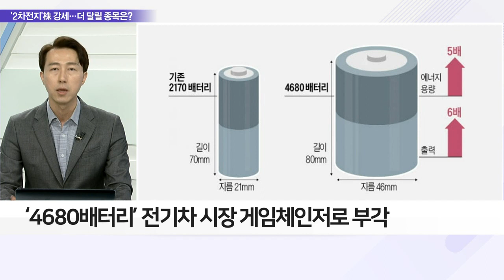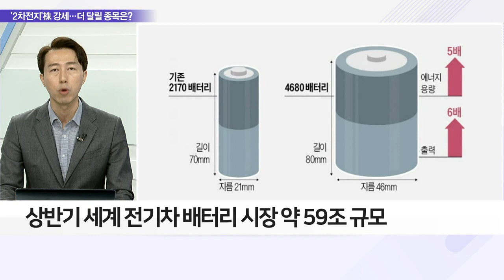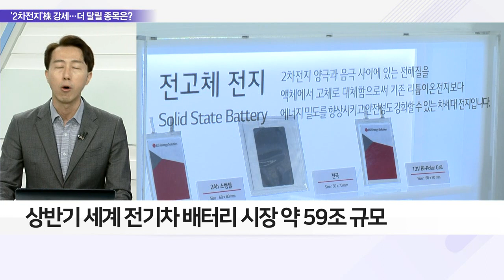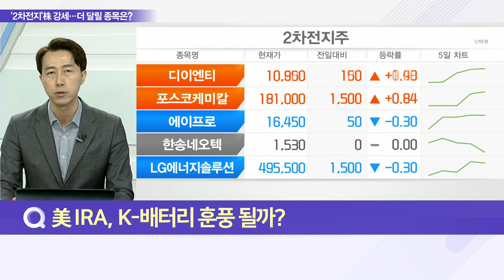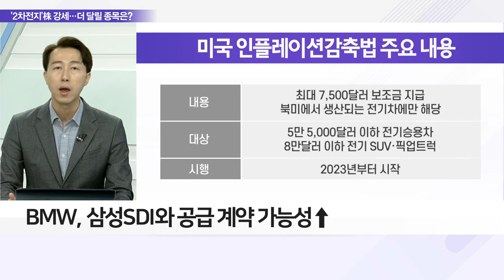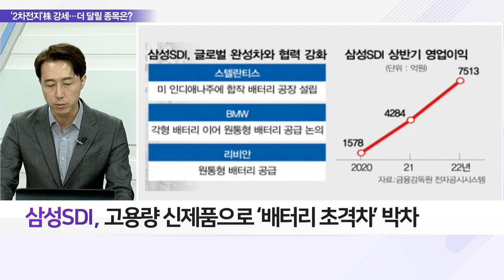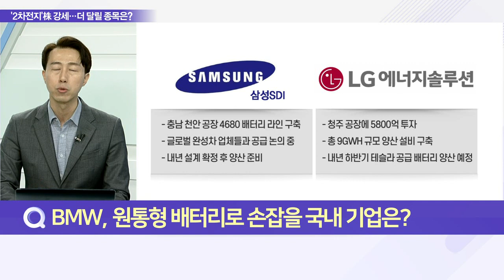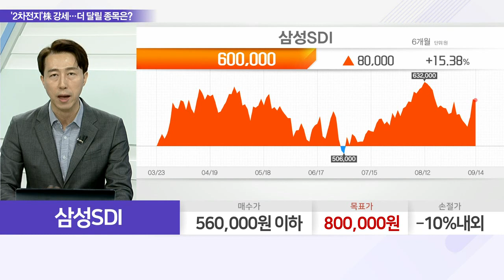삼성SDI(006400)... 고용량 신제품으로 ‘배터리 초격차’ 박차 / 韓·中 ‘원통형 배터리’ 전쟁_이슈 파워 (20220914)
Q. BMW 차세대 전기차 배터리 탑재, 전망은?
Q. ‘뒤통수’ 논란 美 IRA, K-배터리 훈풍 될까?
Q. BMW, 원통형 배터리로 손잡을 국내 기업은?

삼성SDI(006400)
- 고용량 신제품으로 ‘배터리 초격차’ 박차
- 테슬라·리비안 등 글로벌 고객사 견고
- 글로벌 생산거점 다각화
- ‘스텔란티스’ 합작, 美·유럽 시장 공략
- 삼성SDI-스텔란티스 ‘프라이맥스’ 론칭, 기대감↑